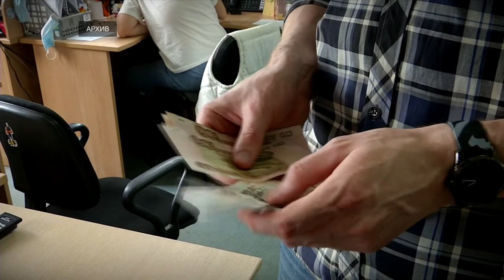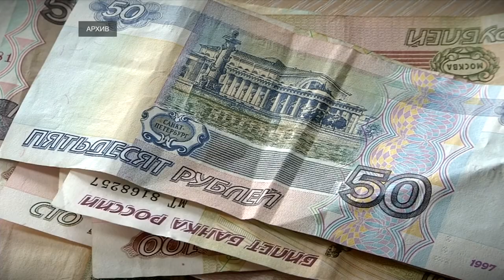За полгода в Тверском регионе эксперты банковской системы выявили 247 поддельных банкнот